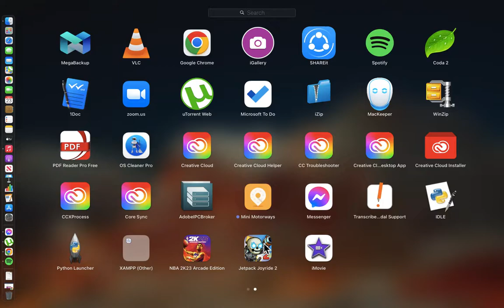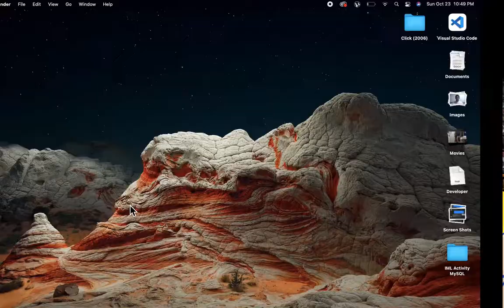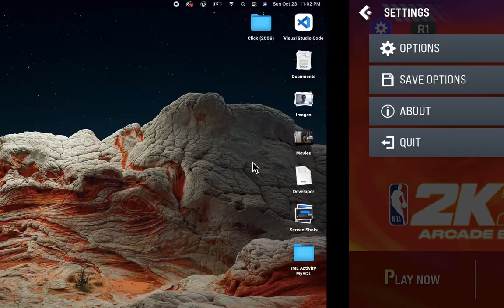NBA 2K23 ARCADE EDITION GAMEPLAY (GOLDEN STATE WARRIORS VS. BOSTON CELTICS) - STEPHEN CURRY LEADS.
Unedited gameplay of golden state and boston match in a MacOS arcade game. Stephen Curry with a 4th quarter saving three. Boston wins an OT match over Golden State at 72 - 67. Jaylen Brown leading the team with 15 points, followed by Smart and Tatum with both 11 points.